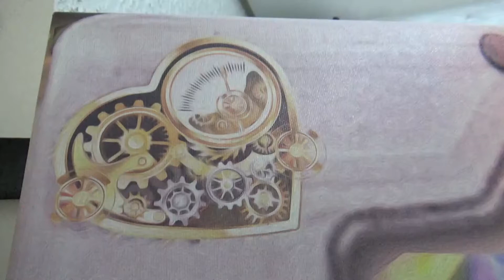Tela King Of Hearts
Telas Queen Of Hearts e King Of Hearts
O Artista Plástico Henrique Vieira Filho homenageia o casal Fernando Jardim e Alessandra Iara Cunha com duas telas em estilo Steampunk, especialmente desenvolvidas para o Dia Dos Namorados
Queen Of Hearts and King Of Hearts Paintings
The Henrique Vieira Filho honors the couple Fernando Jardim and Alessandra Iara Cunha with two paintings in Steampunk style, specially developed for Valentine's Day (in Brazil, it is celebrated on June 12)